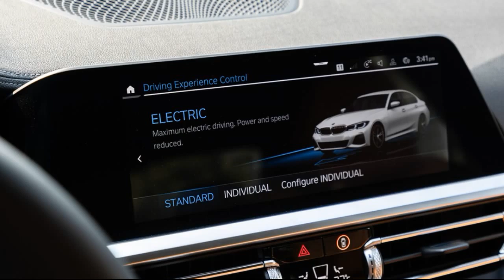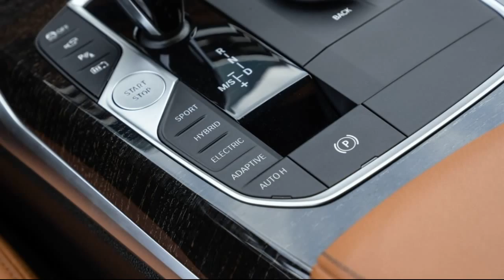2022 BMW 330e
2021 BMW 330e First Test: We Don’t Get This PHEV

Our instrumented testing reveals the 330e is the strangest member of the 3 Series family.
Pretend for just a moment you didn't read the title of this story. Imagine we told you we ran a car through our timed acceleration run, and it lit up its rear tires and spun them like crazy. What kind of car would you imagine we were talking about? A Dodge Challenger Hellcat, perhaps, or a Chevrolet Corvette? But you did read the title, and you know we're talking about the BMW 330e. Not what you expect from an eco-friendly plug-in hybrid, is it?...